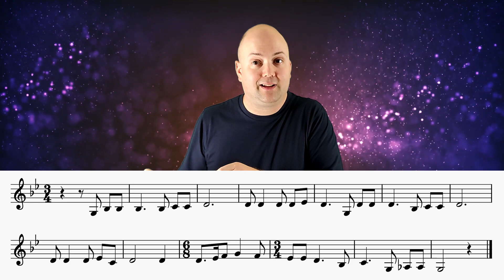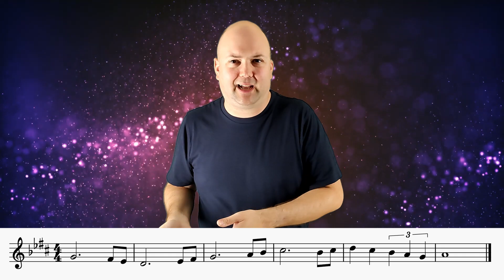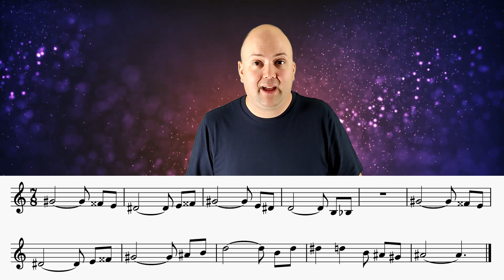The Problem with Key Signatures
I've explored the problem with Time Signatures, so let's take a look at some of the issues we see with Key Signatures